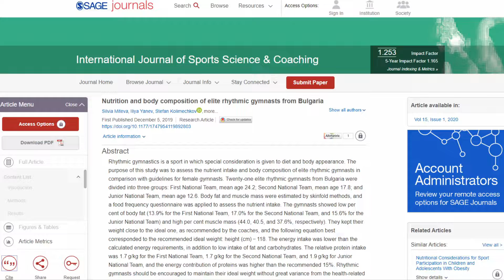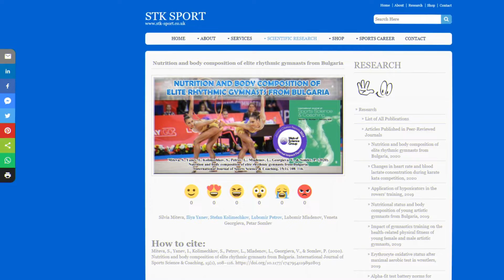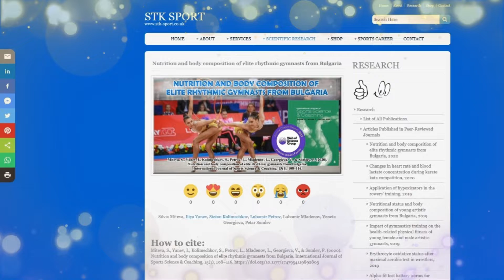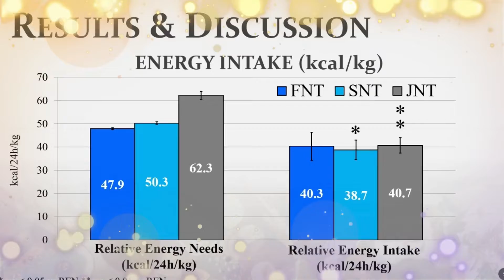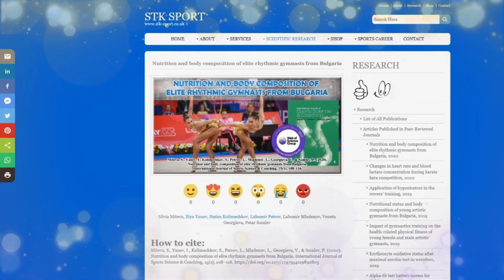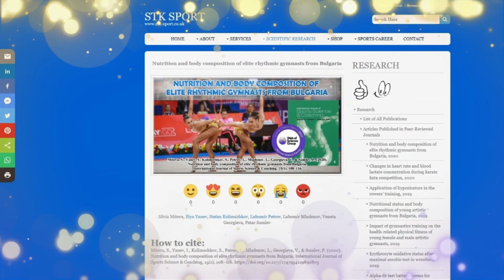Nutrition and Body Composition of Elite Rhythmic Gymnasts (VIDEO ABSTRACT)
In this video abstract, coach Stefan highlights findings from a study on the nutrition and body composition of elite rhythmic gymnasts. The study included a unique sample of world-class rhythmic gymnasts. We proposed an equation for determining the ideal weight of rhythmic gymnasts.